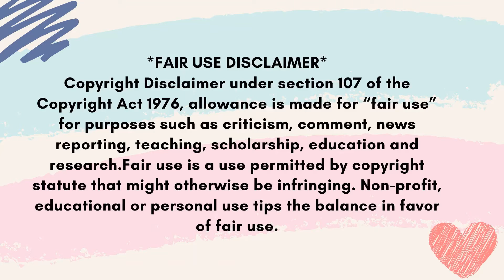Strawberry Tanghulu ASMR | Candied Strawberry ASMR | EXTREME CRUNCHY BITES | Compilation Videos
Compilation videos of Strawberry Tanghulu ASMR / Candied Strawberry          ( Extreme Crunchy Sound )

    a feeling of well-being combined with a tingling sensation as experienced by some people in response to a specific gentle stimulus, often a particular sound. It is a euphoric experience identified by a tingling sensation that triggers positive feelings, relaxation, and focus. Listening to whisper voice and eating sounds are some examples that trigger ASMR.

I'm respecting everyone :)

Give Love and Support to the Following creators included in this video:)